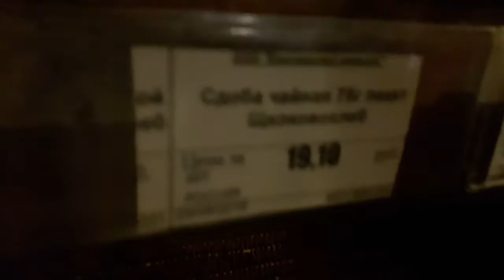Серафим Диц и дешёвая сдоба в Елисеевском